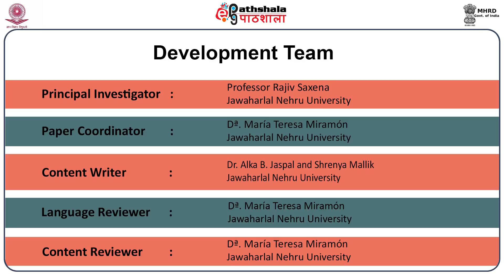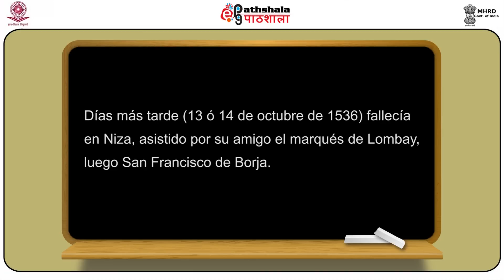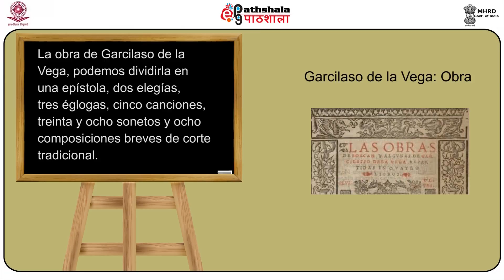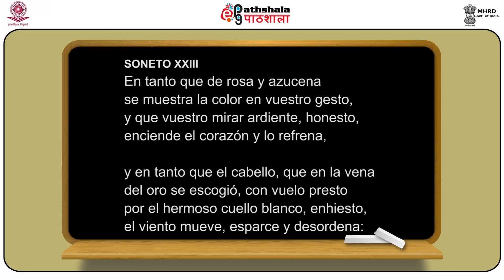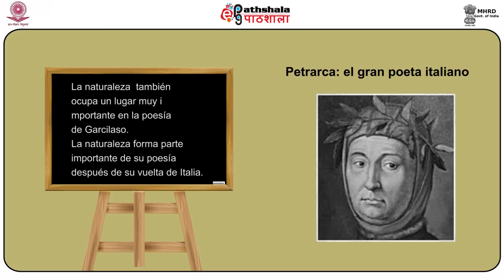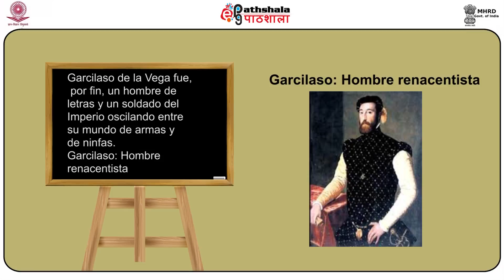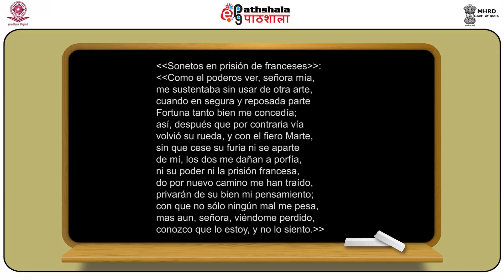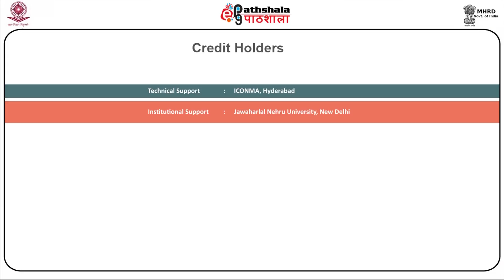Garcilaso de la Vega: poesía